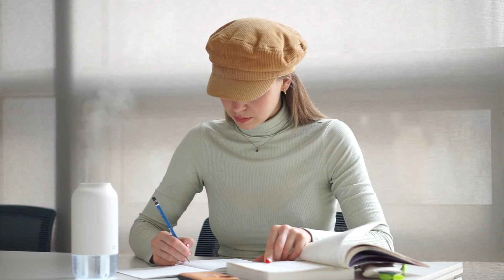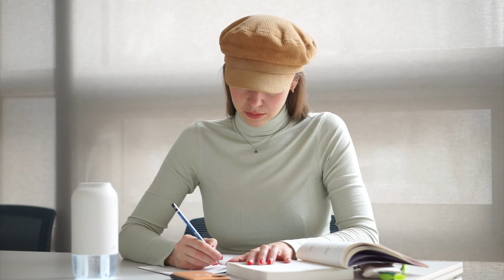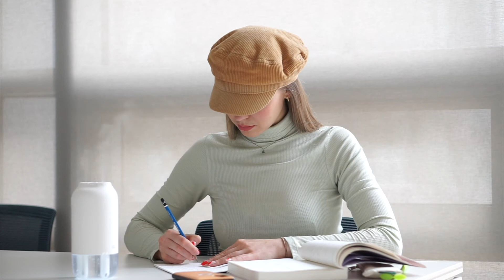STUDY WITH ME pencil ASMR, real time, lofi music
Dear all ✨
As you can see from the title this video is a….study with me !!!
I actually had begun my Korean study journey a few months ago and I realized that consistency is the key to success. So I decided that I will be studying every Monday, Wednesday, and Friday.… Therefore you can see me uploading three new videos every week...wish me good luck in my language studying journey and join me !!

How to use "study with me" videos? Treat it as if you're skyping a friend to study! You can leave this video running in one of the tabs on your browser and hopefully, this will help you to stay focused and motivated :)

If you’ve read this far I’m more than grateful and that’s it from me…
Looking forward to seeing you in the next videos :)

Natalia
Tech:
My camera
My earphones
My AirPods
My phone
My camera battery charger set
Air Humidifier

Stationary:
Canvas pencil case
Korean vocabulary book

오늘도 같이 열공해요 우리

reddit study community: r/Natalia_Mihailovska